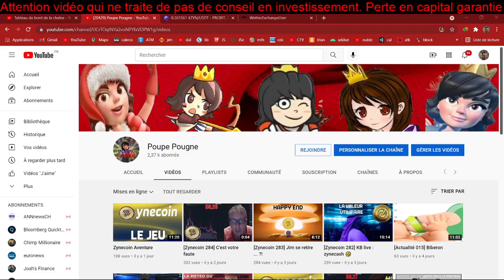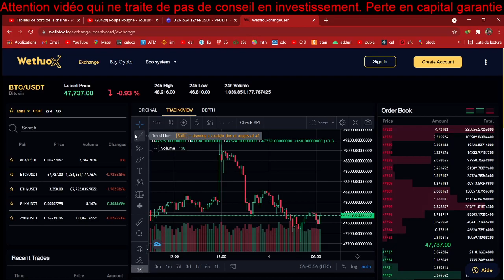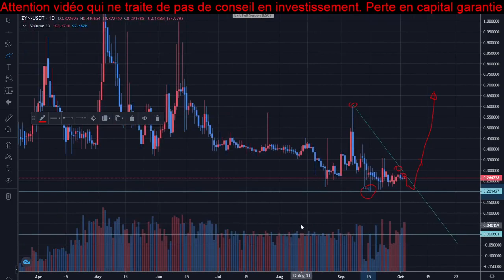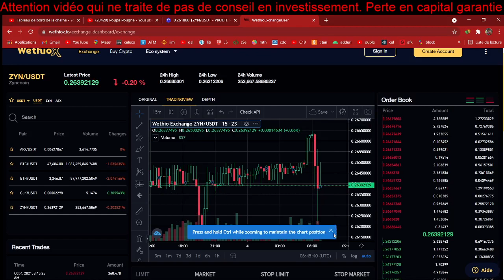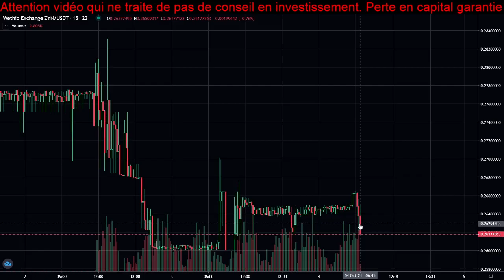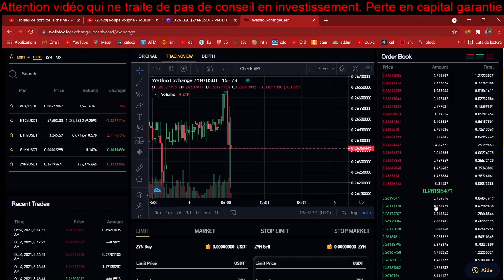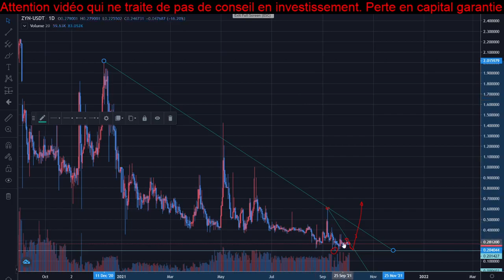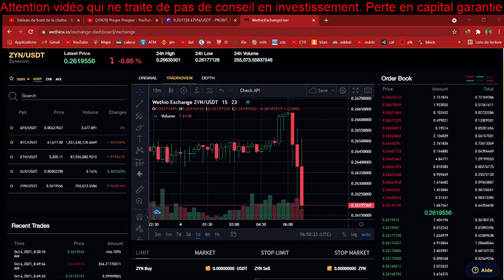[Zynecoin 285] La météo du zyne - 04/10/2021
J'ai une crypto ...

Qui ne vaut pas grand chose ...